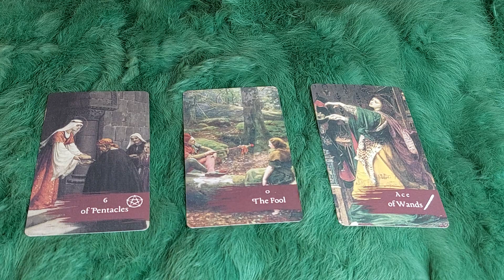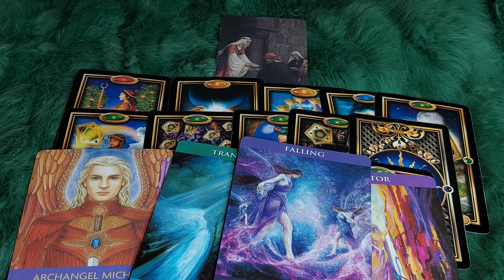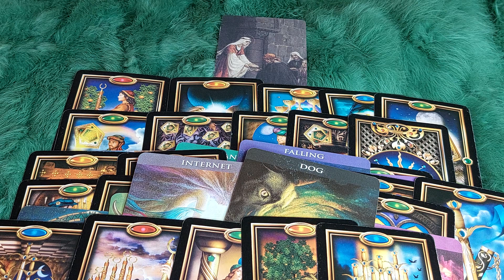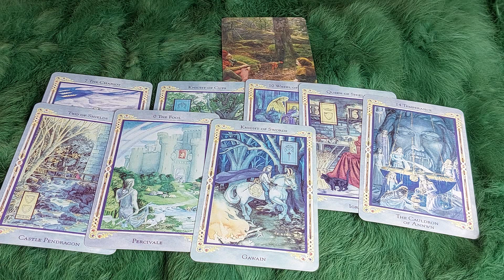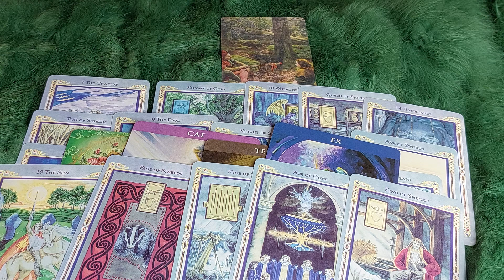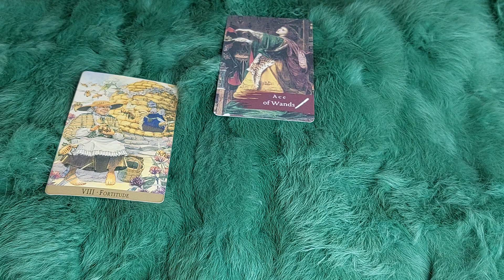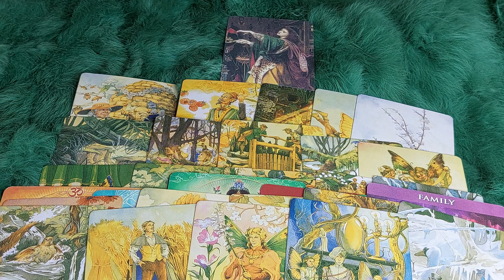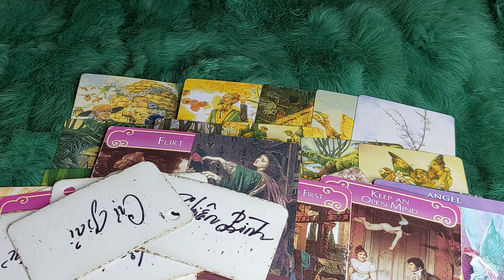❤TÌNH CUỐI CỦA BẠN LÀ AI?@EvelynTarot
🌈Chọn tụ : 0:36
🌈 Tụ 1 : 1:15
🌈 Tụ 2: 22:48
🌈 Tụ 3: 43:23